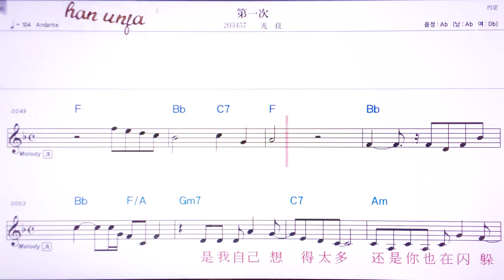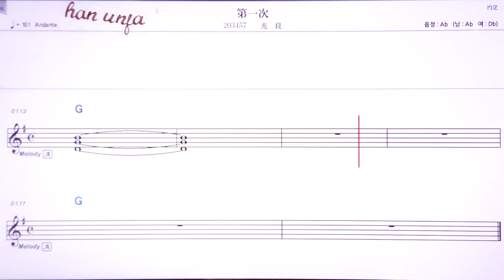💖띠이츠/ 꾸앙리양 👍MR,유투브 노래방, 가라오케, 악보, 코드, 가사 ,Karaoke,반주